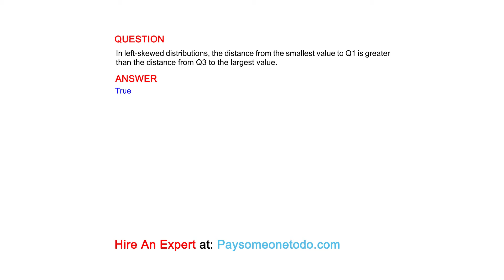In left-skewed distributions, the distance from the smallest value to Q1 is greater than the...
QUESTION
In left-skewed distributions, the distance from the smallest value to Q1 is greater than the distance from Q3 to the largest value.